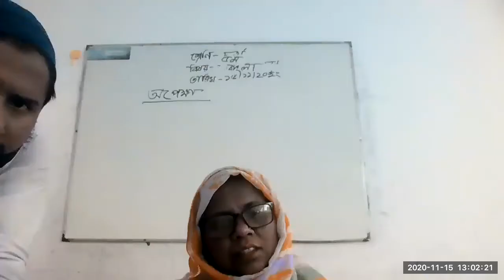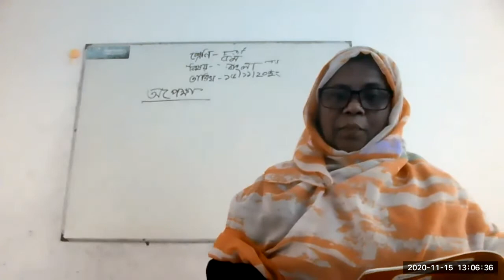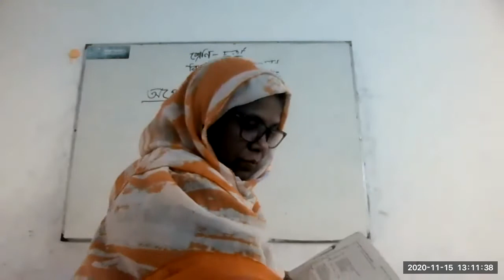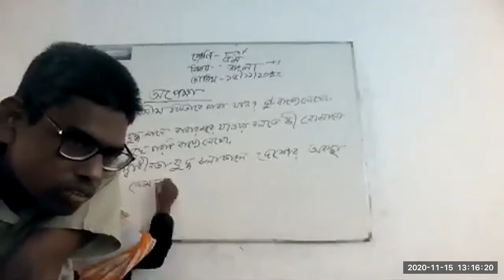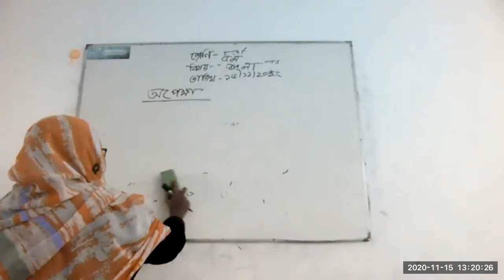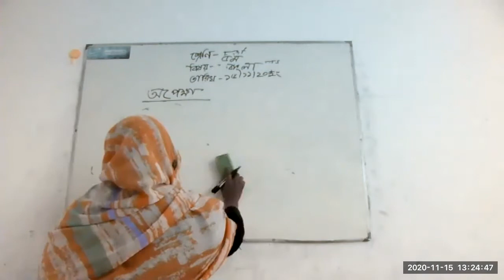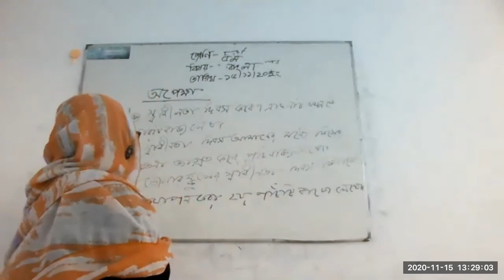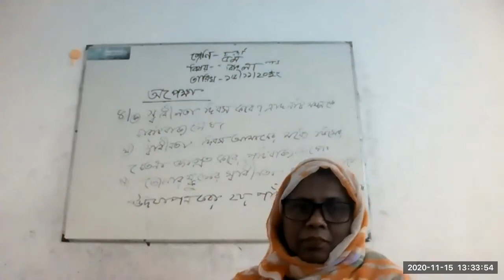Class 5 Bangla